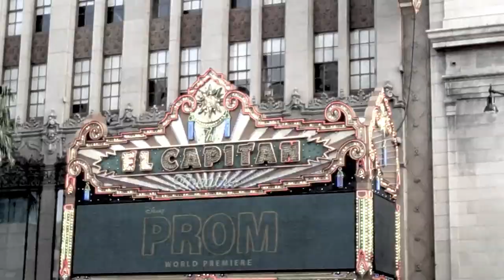More Beads...More Boobies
I am in New Orleans, apartment vid coming soon, and I love Lost!